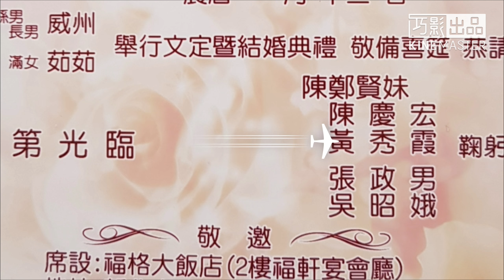威州&茹茹結婚喜筵1.